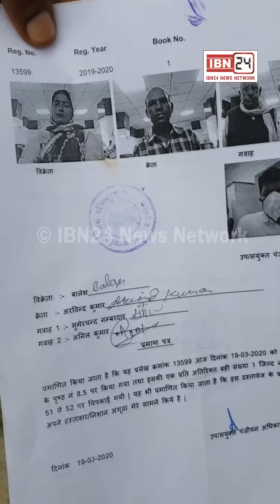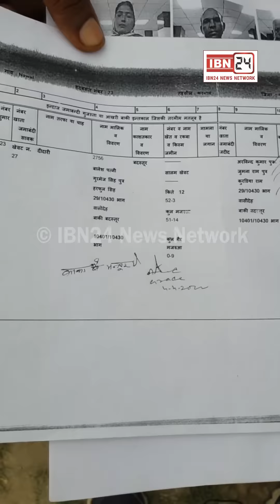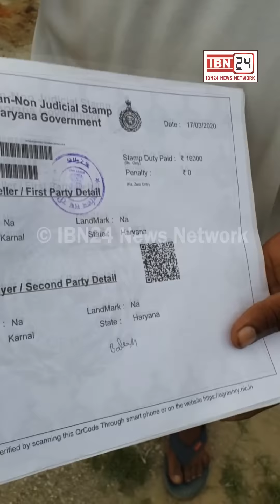DTP ने तोड़ा घर तो गरीब व्यक्ति को आया हार्ट अटैक, रोते हुए अस्पताल से सीधा अपने टूटे हुए घर पहुंचा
DTP ने तोड़ा घर तो गरीब व्यक्ति को आया हार्ट अटैक, रोते हुए अस्पताल से सीधा अपने टूटे हुए घर पहुंचा व्यक्ति।